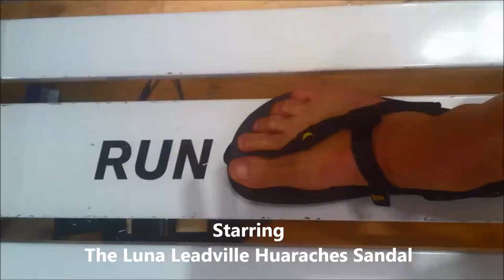Luna Leadville Huaraches Sandal Edinburgh by Barefootworks TV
This is the latest addition to the Luna Sandal Range, the Leadville is an off road fourwheel drive piece of technology.  It is as versatile as a Range Rover Sport but will keep you healthier by default!!!  Barefoot running, trailrunning, with the feel of nakedness, its a dream come true for the natural runners out there. Get a pair of leadvilles and free your feet.